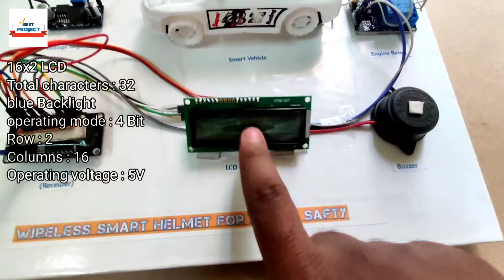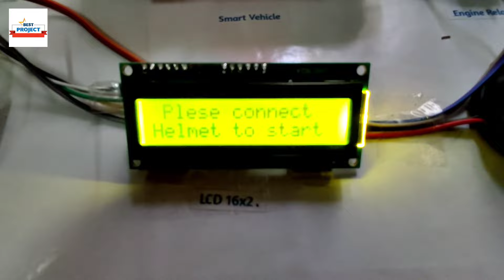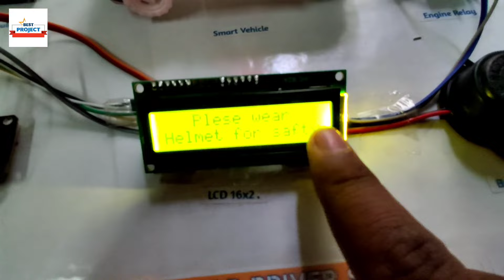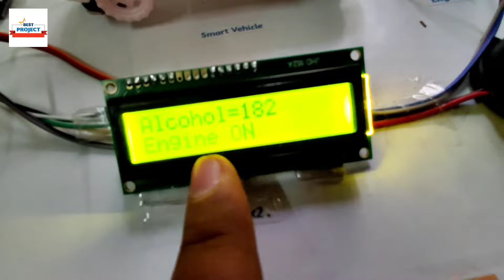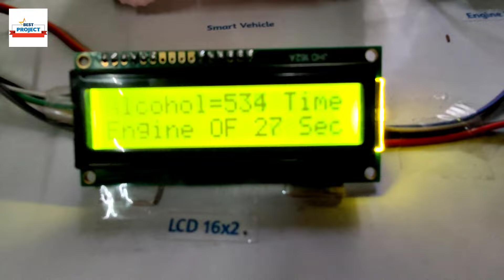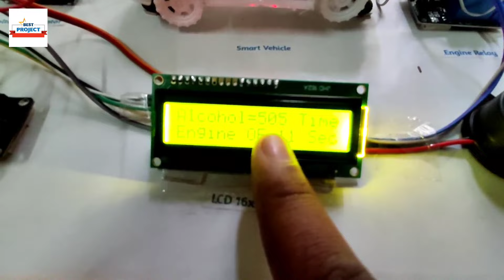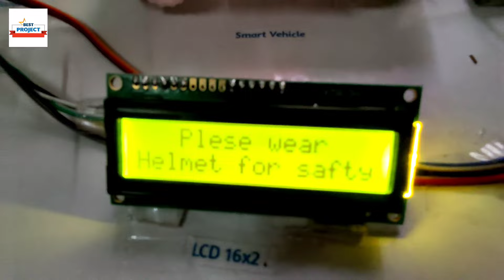41. Wireless Smart Helmet For Driver Safety | Engine Lock | Alcohol Detection | Helmet check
Dear friends, If you want to do a very well working presentable project, you should give us a chance to serve you!

We make projects on Electrical engineering, Mechatronics engineering, Electronics engineering, Instrumentation engineering, Bsc, Msc, M.E, M. Tech, B. Tech, Diploma in (Electrical, Mechatronics, Electronics, Telecommunications, Instrumentation)

Prof. Moin shaikh :-

Diploma in (electronics engineering)
B.E. (electronics & telecommunication)
M tech. (Embedded system design)

(specialization in IoT engineering, power electronics engineering, embedded software development)

Address : Malegaon, Dist Nashik, Maharashtra, India.

1. Schematic diagram.
2. Block diagram.
3. Components price list.
4. Components Specification list
5. Working principle.
6. Data sheet of  all components if available
7. Program/code of Microcontroller, Arduino, Raspberry Pi, PIC18 etc.
8. Complete Working principle description
9. Complete interfacing description.
10. If students want data sheet of the components, we will provide.
11. IoT Server Setup support

Always available on Gmail.
Support on Video call.
Support on Text message.
Support on Whatsapp Chat.
We Provide online contents for student training on the topic

We have one more dedicated YouTube channel for Simulation Projects

All Simulation Projects

You may like Our videos on Different Topics

Filmora, Pixelart, Kinemaster, Picsart, openshot.,

Search refrences (Not for Viewers)

SVSembedded
HVS technologies
How to electronics
How to mechatronics
ZeroOneTechnologies
Xiliar Technologies
Electrosal
TechPacs.com
Nevon Projects
Just Do electronics
Ahmed Logs
Mohammad Ansar
MYBOTIC
Elmech Technologies
Electronics Developer
techisms
Electronic clinic
Electronoobs
GreatScott
Bitlunis lab
Simple Projects
Sun Robotics
Circuit Bazaar
Uteh Str